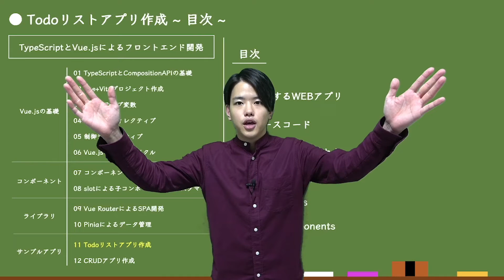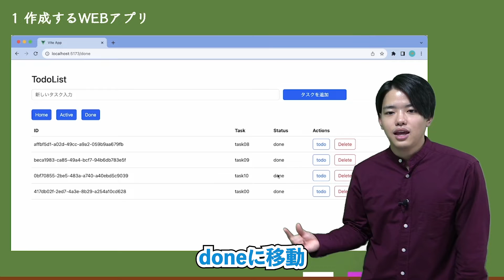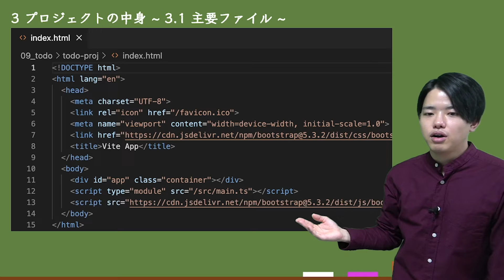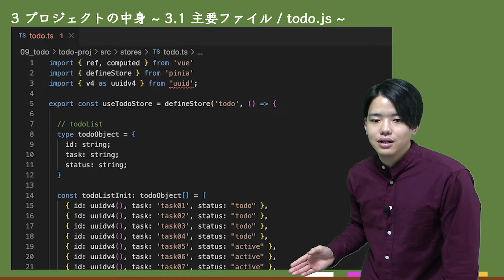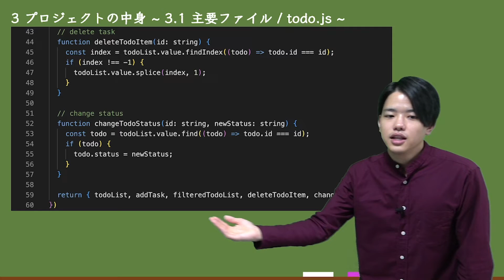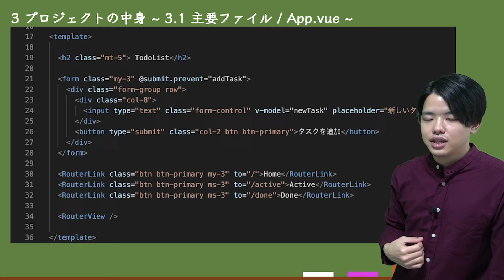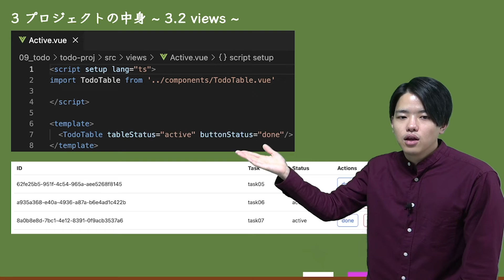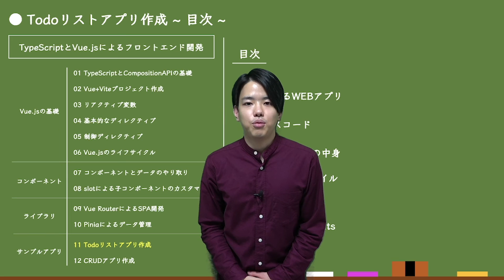【TypeScriptとVue.jsによるフロントエンド開発#11】Todoリストアプリ作成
【TypeScriptとVue.jsによるフロントエンド開発】

・コンポーネント